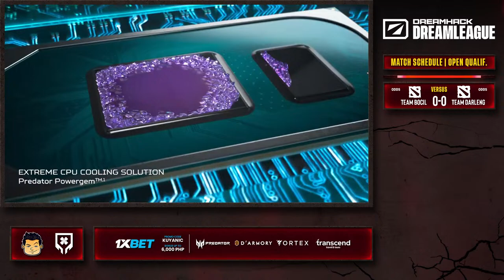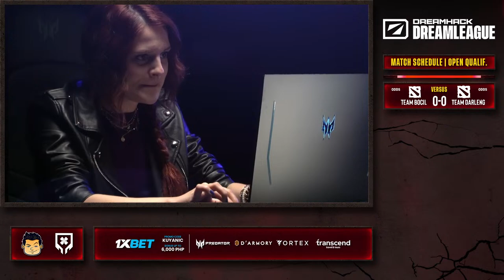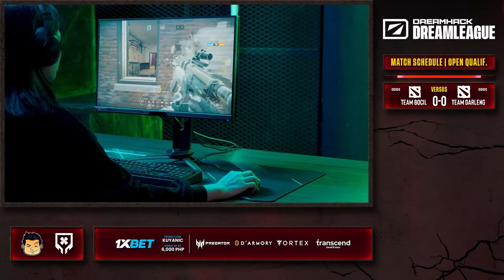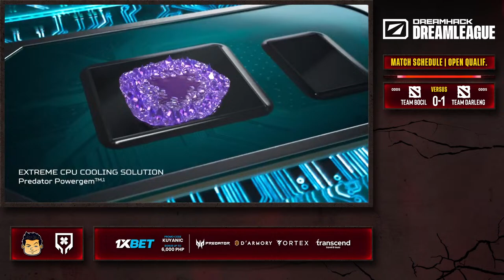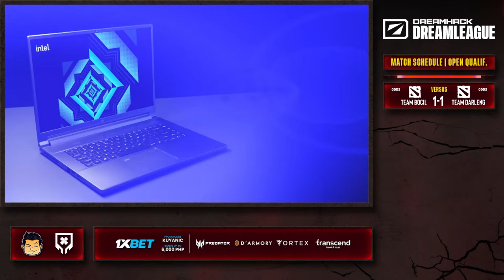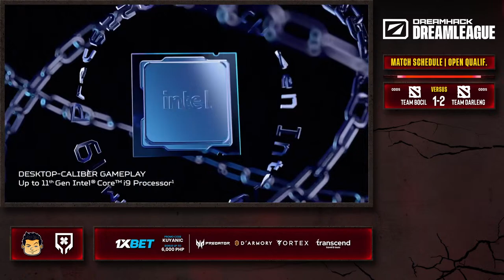[FIL] Team Bocil vs Team Darleng 3.0 DreamLeague Season 23: Southeast Asia Open Qualifier 2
Welcome to the Filipino Broadcast of DreamLeague Season 23: Southeast Asia Open Qualifier

Schedule of Matches:
- Team Bocil vs Team Darleng 3.0